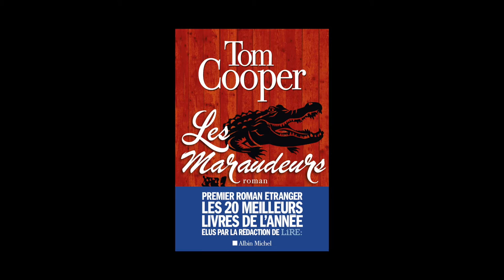Francis Geffard - Collection Terres d’Amérique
Dans le cadre de la 13ème édition du festival Lettres du Monde - Libres !, Francis Geffard présente la collection Terres d’Amérique  et l'ouvrage Tom Cooper "Les maraudeurs" aux éditions Albin-Michel.
Notes de Musique : Every Waking Hour (Instrumental) by Robin Grey. Free Music Archive.